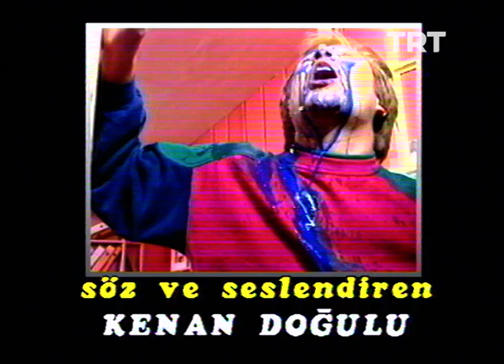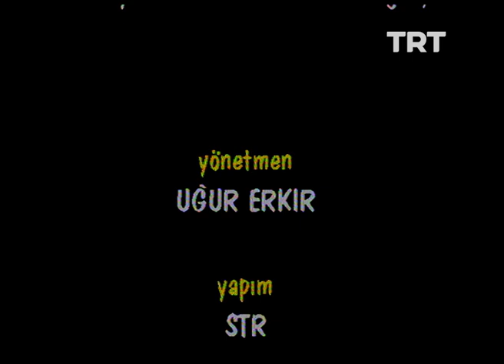Gülşen Abi 17. Bölüm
Bir gazetenin "Gülşen Abla" köşesinde, okurlarının dertlerini dinleyip onlara cevap veren Abidin'in öyküsü.

Oyuncu Kadrosu: Haluk Bilginer, Nilüfer Açıkalın, Yıldıray Şahinler, Cüneyt Uzunlar, Murat Güler, Selim Naşit, Olgun Şimşek, Ersin Umulu, Esin Umulu, Engin Yüksel, Emel Çölgeçen, Peker Açıkalın, Leman Çıdamlı, Necdet Yakın, Erdal Küçükkömürcü, Emre Altuğ, Emre Kınay, Evrim Solmaz, Ali Yaylı, Tolga Aşkıner, Güneş Berberoğlu, Erdem Ergüney, Ünal Gürel, Kemal İnci, Ali Sarıbaş, Vural Buldu, Kaya Gürel, Jale Öz, Ayşen Tekin